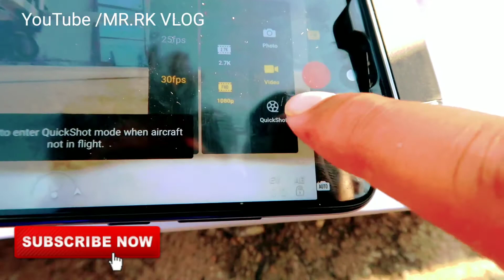DJI Mavic Mini Drone Doesn't Support all Memorycards !!! Using SandDisk Ultra [Hindi]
what is the best memory card for the DJI Mavic Mini? There are lots of options for micro SD cards for the Mavic Mini and DJI list over 20 compatible memory cards so choosing the right option is tricky! I’ve tried and tested many different brands of memory cards in my drones and wanted to share our experiences and recommended micro SD cards for the DJI Mavic Mini. i will show which memory card i am using in my drone . I am using SandDisk Ultra of class 10 of 64 GB. In the last of video I am sharing a list of memory cards which is recommended by DJI Mavic mini Drone company on their website . I 've have picked up one of them memory card which is working perfect . I've tried SandDisk , Kingston but non of them were working so I followed the DJI recommended sd cards . If you are flying drone and not using SD cards so it will record your screen and give you photo and videos in your phones but at that time your drone will be not fully functional . You will be not able to take Quick shots like Dronie Shot ,Circle Shot and rocket shots even you will be not able to decide your fps and video quality to record .
Your small effort help me a lot to be inspire and make such a great content .
If you want to ask something about Jaipur trip or Amer fort please ask in comment or just PM me on Instagram mrrkvlog_gamedev. I will get back to you asap. Stay Healthy ,Stay Happy and Take Care :-)

Google Pay , Phonepay, Paytm, Bheem:
UPI ID : ramkeshcse084@upi

Top 5 VLOGS on MR.RK VLOGS:
1.AIIMS Delhi Vlog | Things To Know | Things to explore
2.SPEND A DAY WITH Swiggy Boy As Swiggy Boy 😎| Delivery boy Life | INDIA
3.JAIPUR, RAJASTHAN - TO - GORAKHPUR, UTTAR PRADESH Via LUCKNOW AGARA EXPRESS WAY BY BUS Travel
4.Jaipur to Ajmer & Pushkar By Bus Via Ajmer National Highway

Tools I use :
VR( Virtual Reality) Shinecon ,The Virtual Reality Glass
BenQ Zowie Gaming LED Monitor

About : I am 24 year boy 👦who is Software Engineer (Game Developer) by Profession ,Youtuber (Vlogger, Tech) by passion. Thank you for being here 📍 MrRK mrrkvlog &